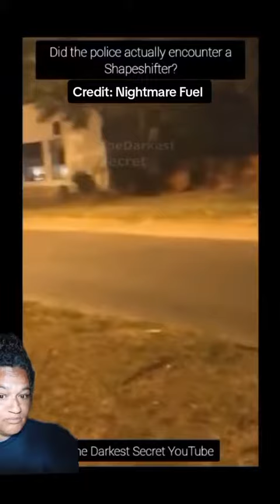Shapeshifter Caught on Video 😳 And It's NOT Alone!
An officer gets a call about a possible burglary. Only to come face to face with a shapeshifting demon.